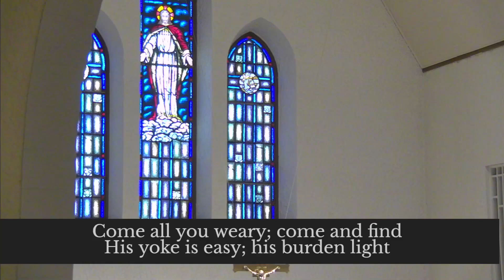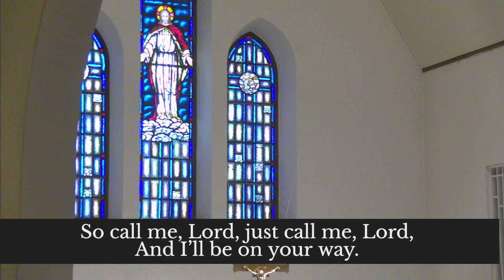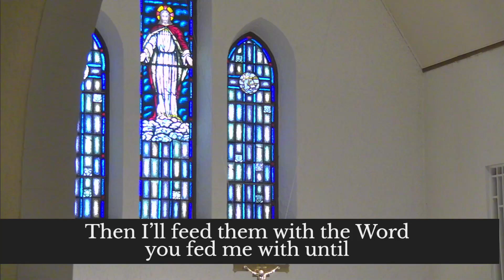Sent Out with Nothing, Sunday July 14th, 2024 GHLC Worship